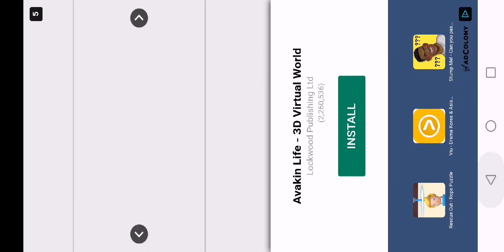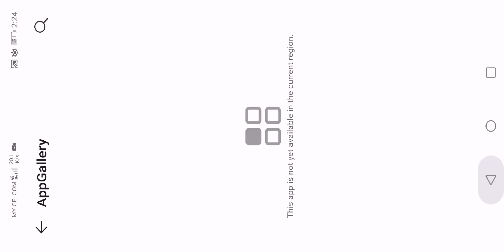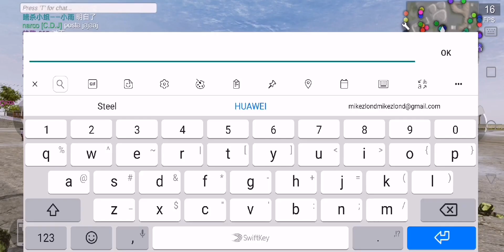Madout2 Big City Online - Android Gameplay